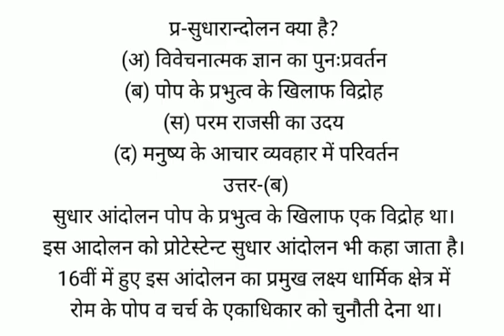सुधारान्दोलन क्या है?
(अ) विवेचनात्मक ज्ञान का पुनःप्रवर्तन
(ब) पोप के प्रभुत्व के खिलाफ विद्रोह
(स) परम राजसी का उदय
(द) मनुष्य के आचार व्यवहार में परिवर्तन
उत्तर-(ब)
सुधार आंदोलन पोप के प्रभुत्व के खिलाफ एक विद्रोह था। इस आदोलन को प्रोटेस्टेन्ट सुधार आंदोलन भी कहा जाता है। 16वीं में हुए इस आंदोलन का प्रमुख लक्ष्य धार्मिक क्षेत्र में रोम के पोप व चर्च के एकाधिकार को चुनौती देना था।